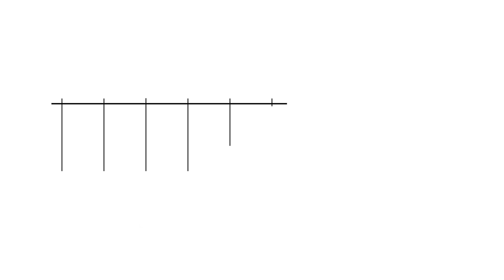Salute, Cattani (Farmindustria): impegno incessante per approccio di genere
Il Libro bianco della Fondazione Onda sull’equità di genere nella salute e nella ricerca, presentato oggi in Senato, evidenza la necessità di un approccio di genere medicina e questo, secondo il presidente di Farmindustria Marcello Cattani, “a partire dallo sviluppo dei farmaci per rispondere alle caratteristiche della fisiologia femminile, che addirittura ha espressioni geniche diverse rispetto al all'uomo”. Una sfida che vede “un impegno incessante, che oggi vede oltre 600 studi clinici dedicati alla popolazione femminile per dare delle risposte, migliorare gli outcome di cura”.